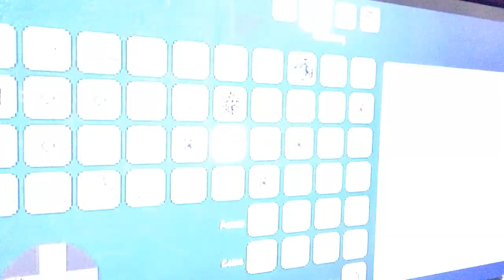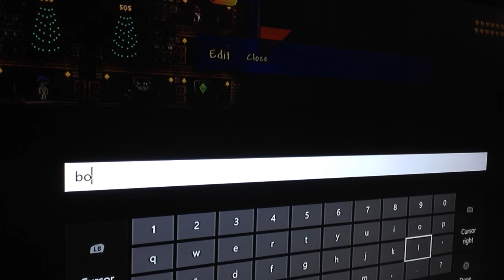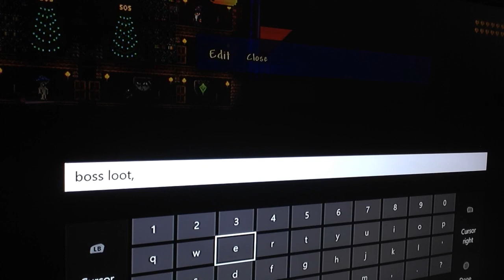Terraria Xbox one part 67